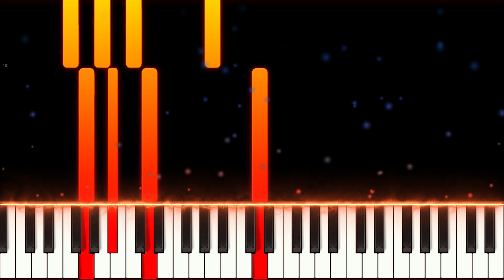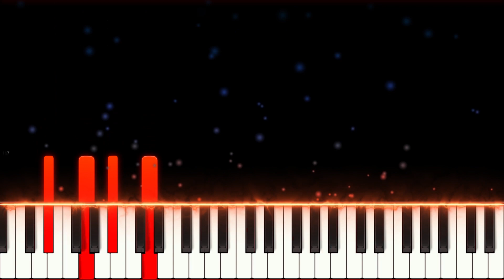Afterlife - Illenium ft. Echos Piano Tutorial (Synthesia)